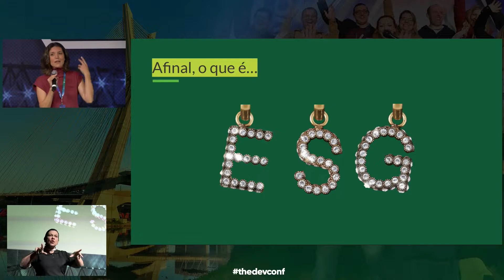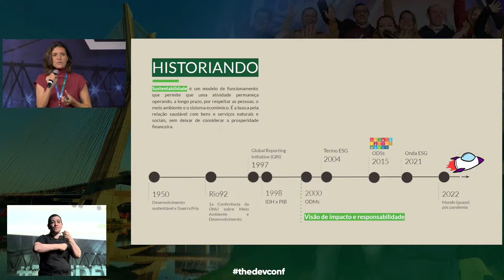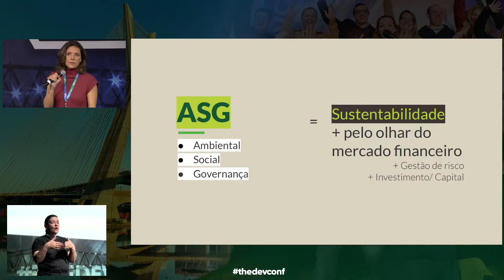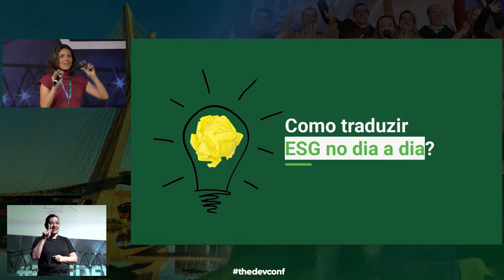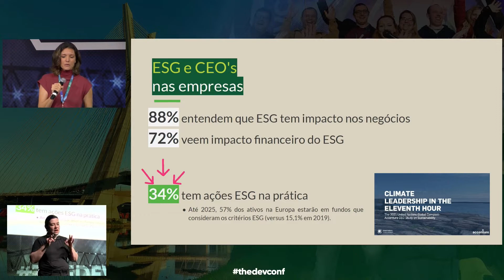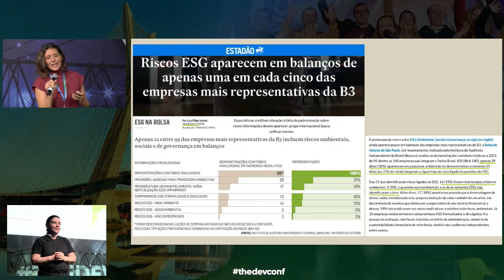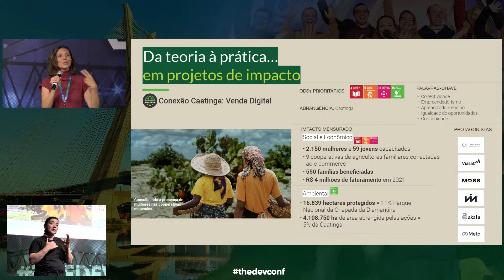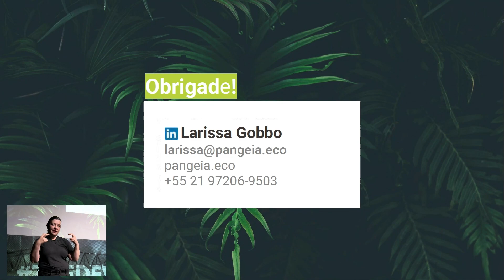Simplificando o ESG na prática, Larissa Gobbo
Stadium Terça | Larissa Gobbo | Simplificando o ESG na prática | TDC BUSINESS

Com o tema em alta, o foco das atenções se vira para como sair do campo das idéias e ir para a prática, integrando as agendas de ESG às atividades das marcas e fugindo das iniciativas vazias - chamadas de ESGwashing. Parece simples, mas não é e tudo começa pelo entendimento do que é ESG, o que isso representa para sua marca e como trazê-lo para as tomadas de decisões estratégicas e do dia a dia, engajando todos os atores necessários e simplificando os termos técnicos para linguagem comum. A mensagem é: explicar para empoderar, engajando todos os públicos a se tornarem praticantes do ESG no seu dia a dia - pessoal e profissional.

Todas as palestras do TDC 2022 Business estão publicadas no site e disponíveis de acordo com a suas inscrições, clique aqui e saiba mais: